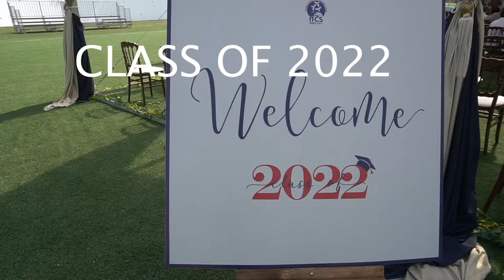IICS Graduation Video Class of 2022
Istanbul International Community School  - Graduation Video Class of 2022

Congratulations, Classof2022 🎓🤩

IICS wishes you the best of luck in your future endeavors!🌟